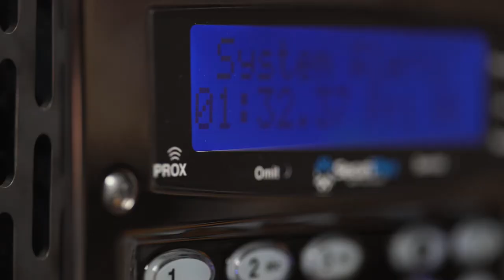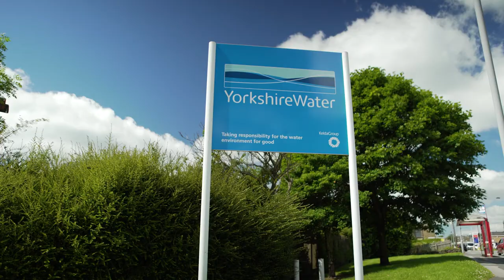SecuriPlex Corporate Video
Just why should you use SecuriPlex? Watch our short video to see just why we're the best fire and security providers.